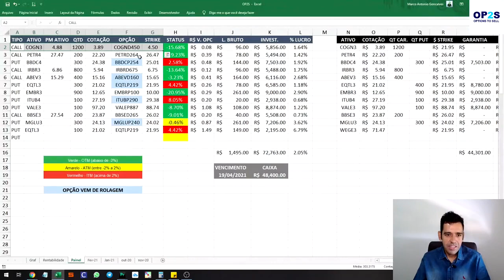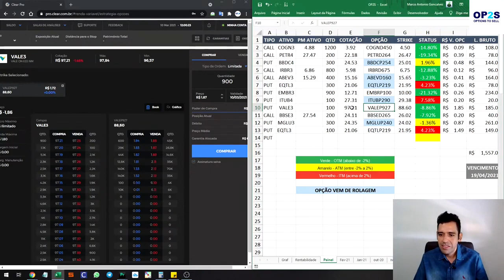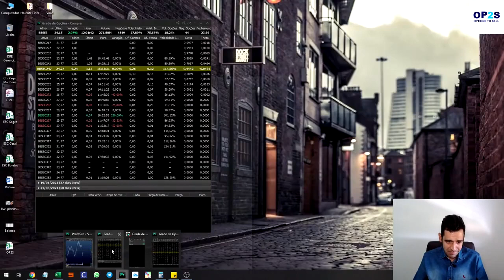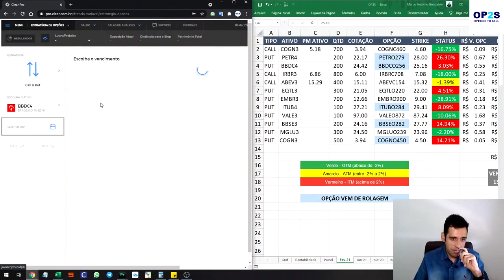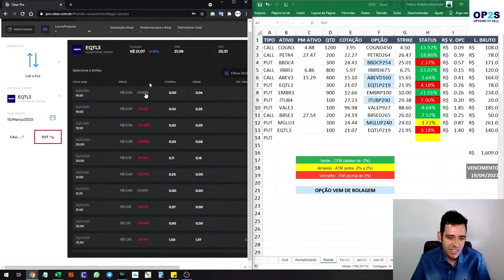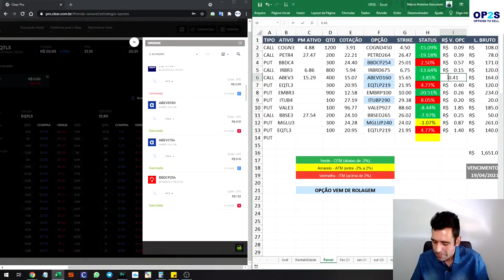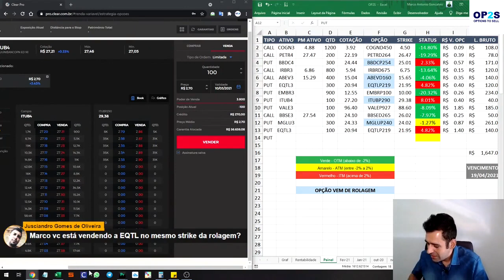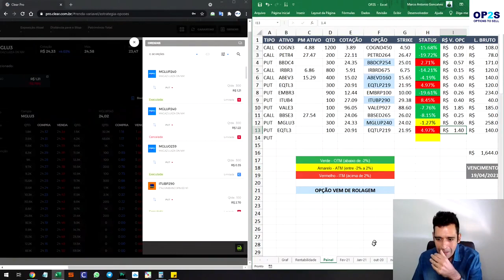OPERAÇÃO DE CALL E PUT NA PRÁTICA PELA CLEAR | OP2S | #08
Acompanhe mais um corte da LIVE realizada no mês de Março de 2021.
Bom vídeo!